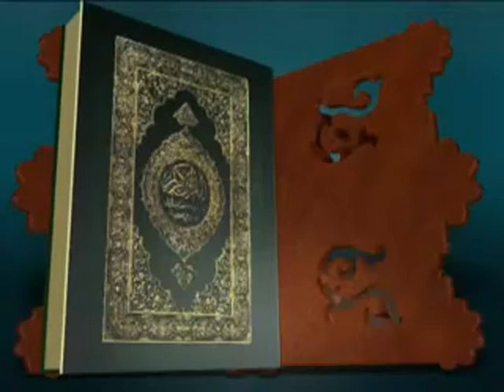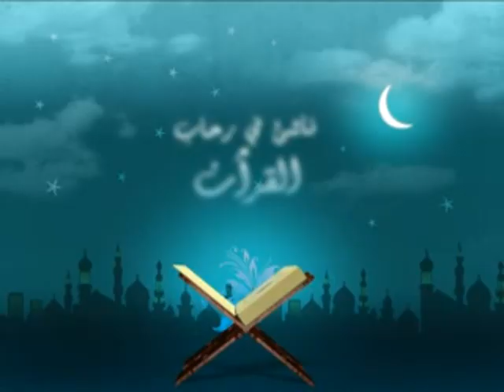الحافظ احمد عيسى أحمد - الصومال.mpg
برنامج ناشيء في رحاب القران  يقدمه الشيخ شيرزاد عبدالرحمن طاهر على فضائية  (  نور دبي  ) تم بثه خلال شهر رمضان 1430 هـ  2009 م  يلتقي فيه نخبة كبيرة من حفاظ القران الكريم كاملا من مختلف بلدان العالم